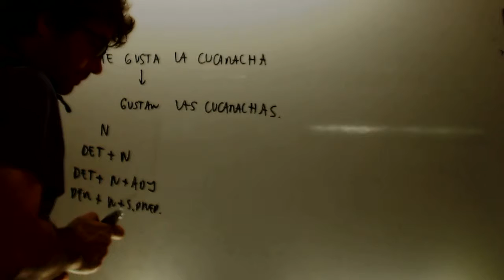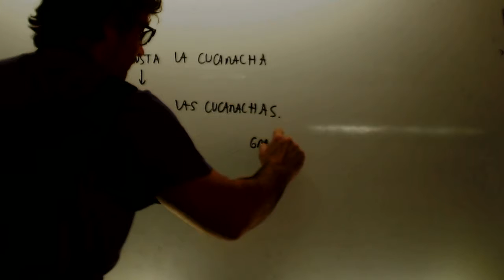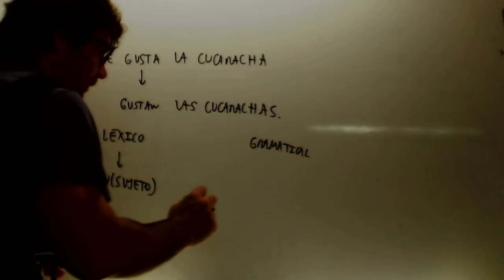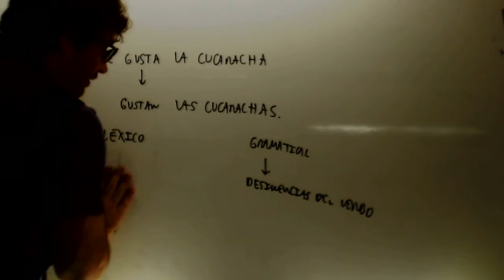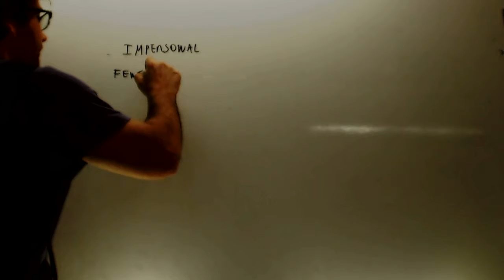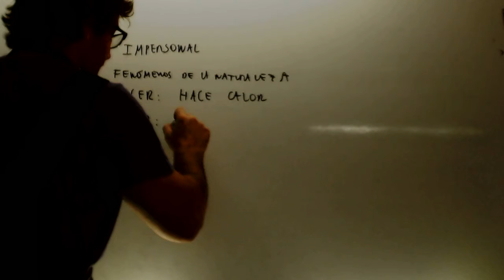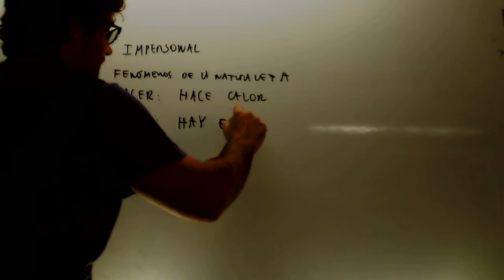Oraciones impersonales Lengua 2 ESO Academia Usero Estepona